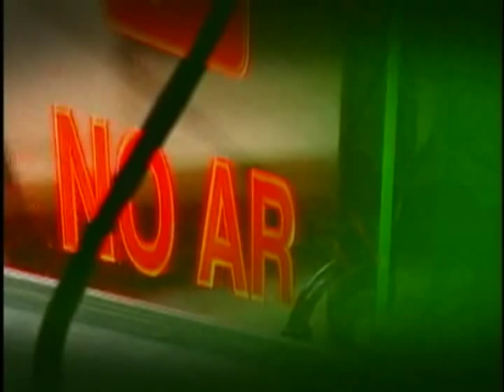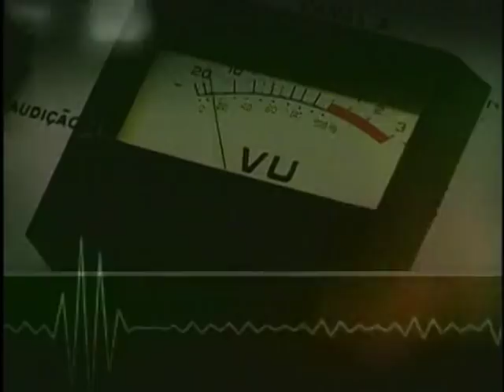Ministro Paulo Bernardo fala sobre mudança nas regras para concessão de rádio e TV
BOM DIA, MINISTRO - 26.01.12: No programa Bom Dia, Ministro desta quinta-feira (26) o ministro das Comunicações, Paulo Bernardo, fala sobre a mudança nas regras para concessão de rádio e TV comercial. Além disso, aborda o projeto de Cidades Digitais no país e o Plano Nacional da Banda Larga, que já chegou a 692 municípios brasileiros.